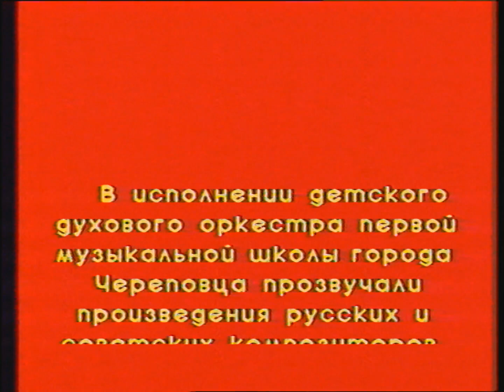Детский духовой оркестр первой музыкальной школы г. Череповца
Фрагмент программы Вологодского телевидения, 1995 год.